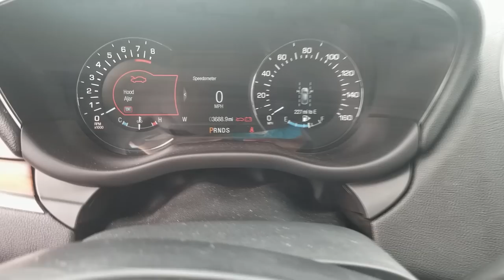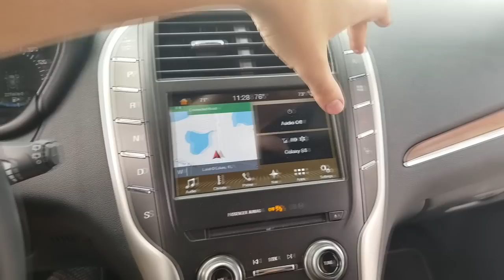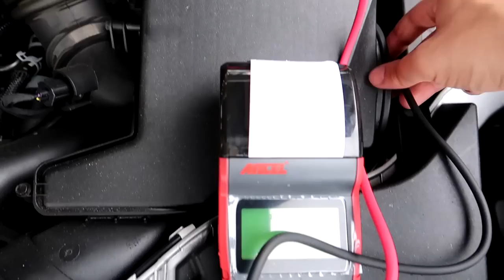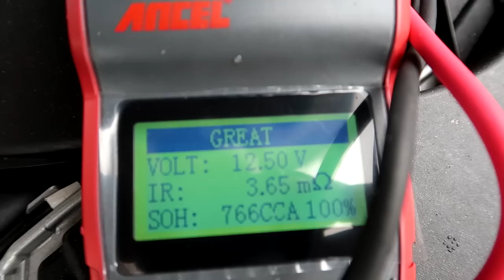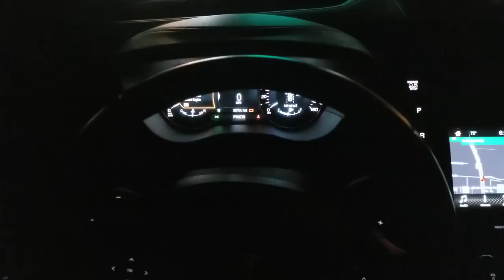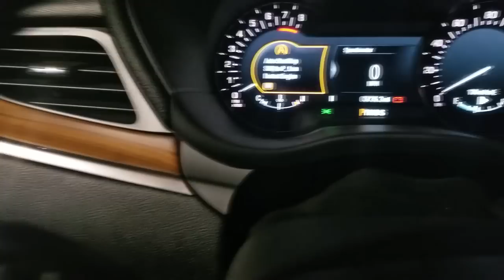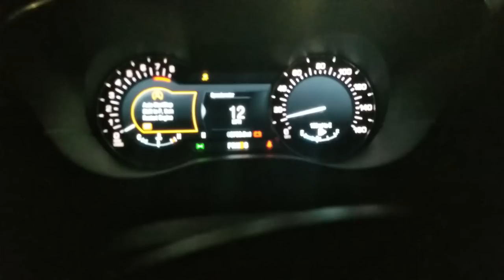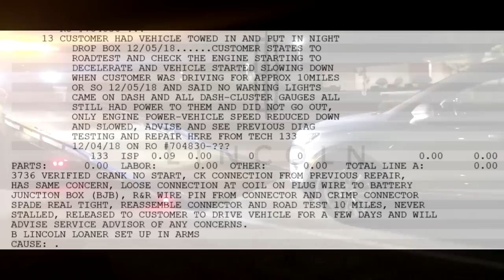I Saved Over $20,000 Buying a Like New Lemon Car! Then it Broke Down TWICE in 48 Hours!!!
My Lemon Lincoln MKC was great for a few months, and then it broke down. TWICE in 2 days!